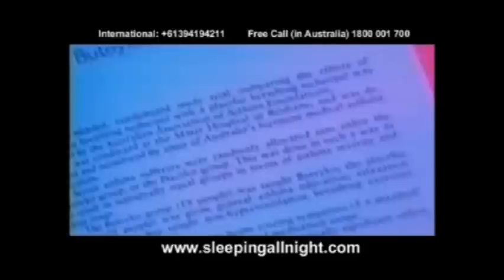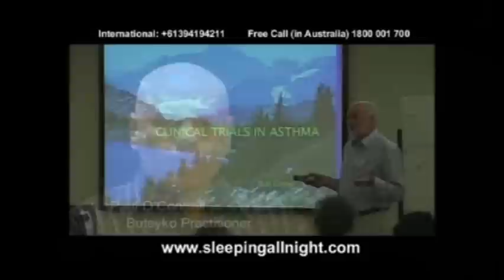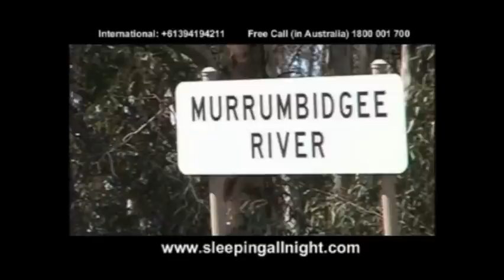Breathing _ Buteyko World Overview.wmv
Web Addresses
Freecall (in Australia): 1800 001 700
Postal address
Buteyko Health and Breathing
Fitzroy Victoria 3065
Australia